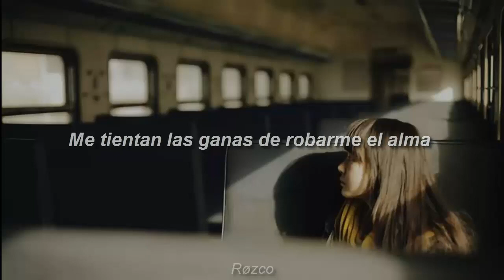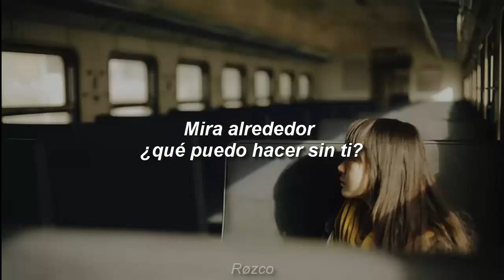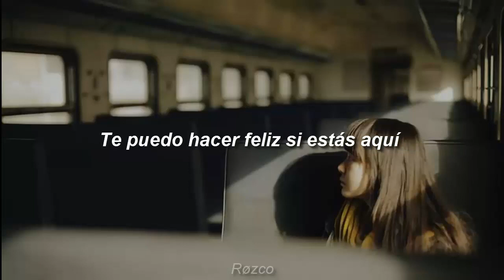ErickFinesse - Amor Despreciable [Letra]